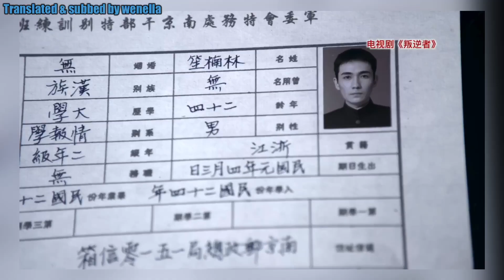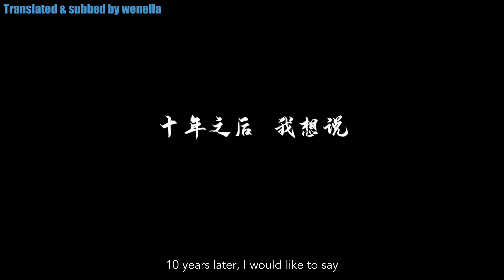[EN SUB] 20210622 朱一龍專訪：十年後，我還是我，演員朱一龍《叛逆者》Zhu Yilong The Rebel Interview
Cr: Weibo CCTV8